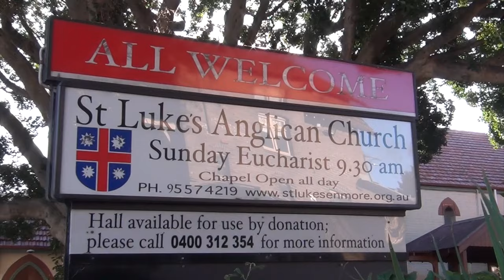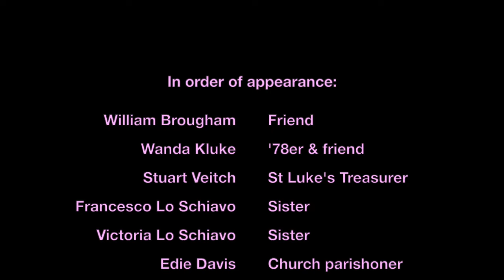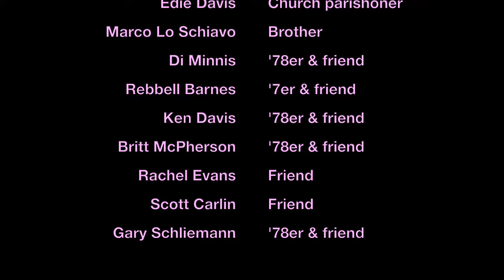𝐓𝐫𝐢𝐛𝐮𝐭𝐞 𝐭𝐨 𝐅𝐚𝐛𝐢𝐚𝐧 𝐋𝐨 𝐒𝐜𝐡𝐢𝐚𝐯𝐨, 𝐅𝐚𝐫𝐞𝐰𝐞𝐥𝐥 𝐒𝐞𝐫𝐯𝐢𝐜𝐞, 𝐒𝐭 𝐋𝐮𝐤𝐞'𝐬 𝐀𝐧𝐠𝐥𝐢𝐜𝐚𝐧 𝐂𝐡𝐮𝐫𝐜𝐡, 𝐄𝐧𝐦𝐨𝐫𝐞, 𝐒𝐲𝐝𝐧𝐞𝐲, 𝐌𝐚𝐲 𝟐𝟎𝟐𝟑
Interviews with attendees at Fabian Lo Schiavo's Farewell Service, St Luke's, Enmore, Monday, 29 May 2023. Amongst those who shared their memories of Fabian were:

William Brougham,
Wanda Kluke,
Stuart Veitch,
Francesco Lo Schiavo MacLaurin,
Victoria Lo Schiavo-Keighley,
Edie Davis,
Marco Lo Schiavo,
Di Minnis,
Rebbell Barnes,
Ken Davis,
Britt McPherson,
Rachel Evans,
Gary Schliemann

Fabian was one of the founding members of the Sydney House of the Sisters of Perpetual Indulgence in 1981. He was a Sydney LGBTQI icon and was known for his offbeat sense of humour, and daringly dressing in costume as many religious characters in public such as Mother Inferior, Mother Abyss, Monsignor Porcamadonna and Oral Riches. He was loved by many in the community and his farewell service was attended by many well wishers.